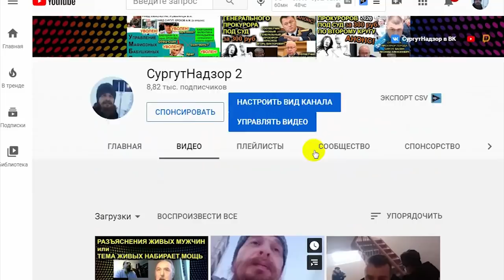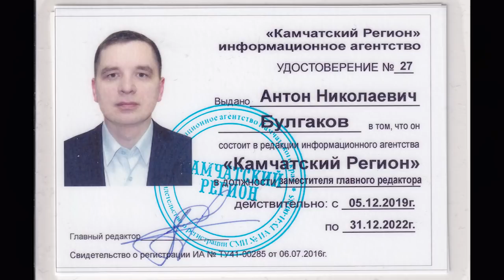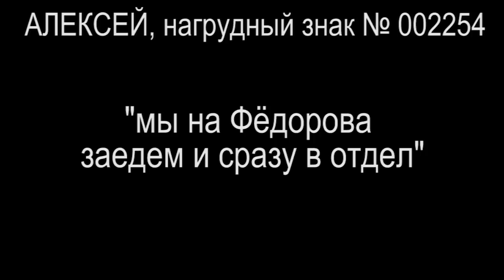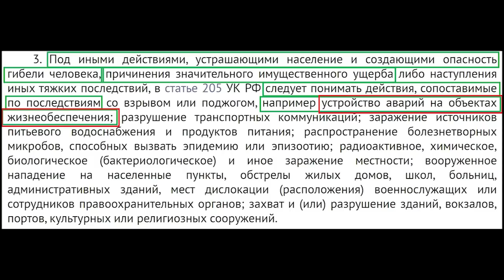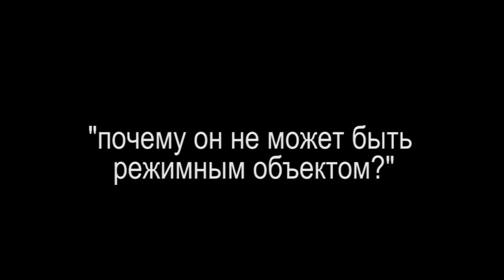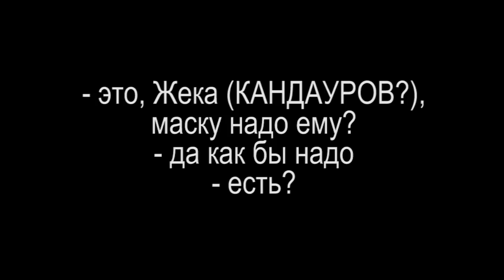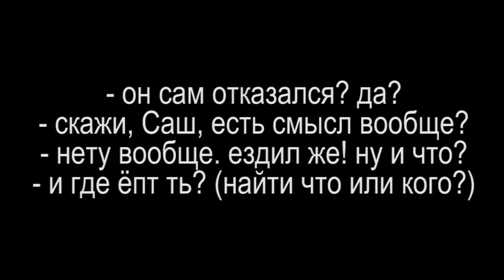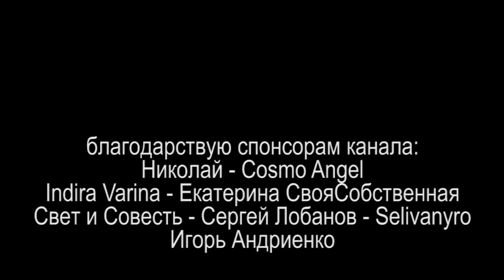ОПГ В ПОГОНАХ И БЕЗ или В ПНД В ЧЕТВЁРТЫЙ РАЗ 2021.02.08 Сургут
шокирующие подробности четвёртой попытки сдать меня в ПНД и оформить по статье 6.9 КоАП РФ (Потребление наркотических средств или психотропных веществ без назначения врача либо новых потенциально опасных психоактивных веществ)

ТАКОГО ВЫ ЕЩЁ НЕ ВИДЕЛИ И НЕ СЛЫШАЛИ!
сразу скажу что все записи уже давно хранятся в надёжных местах
и если что-то со мной или с моими знакомыми что-то случиться будет опубликована полная версия
03 февраля 2021 то что я видел и слышал сам
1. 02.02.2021 мне отключили свет.
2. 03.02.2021 мне повторно отключили свет.
3. Позвонил 102 «угроза жизни»
4. Позвонил 102 вызвал МЧС – игнор
5. Через 5 минут 50 секунд приехал наряд полиции
6. Под угрозой применения физической силы меня задержали и доставили в полицию по ст. 19.13 (заведомо ложный вызов)
7. В 10-55 ЛУЦЕНКО ДМИТРИЙ НИКОЛАЕВИЧ (начальник ОП-3) и ЕВСЕЕВ ГЕННАДИЙ ВЯЧЕСЛАВОВИЧ (зам. Начальника ОП-3) лично вышли посмотреть на меня
8. Изъяли все вещи и телефон под угрозой 19.3 (Неповиновение законному распоряжению)
9. Завели за решётку в дежурную часть
10. В 10-44 приехал и в 11-54 от ОП-3 на машине Хонда Пилот уехал РУСИН АЛЕКСЕЙ АЛЕКСАНДРОВИЧ (директор ООО «УК ДЕЗ ВЖР») якобы привёз документы.
11. Меня повезли в ПНД в четвёртый раз (по устному приказу ЕВСЕЕВА?) по протоколу КАНДАУРОВ ЕВГЕНИЙ С. на освидетельствование (копию не выдали). СТЕЦЮК ВИКТОР ВОЛОДИМИРОВИЧ при всех врал и отказал мне в желании позвонить родным, угрожал 19.3 и применил физическую силу. Всячески при всех уверял, что мы едем не в ПНД, а просто в больницу. Как только сели в машину – сказал да, едем в ПНД.
12. В ПНД завели сразу в приёмное отделение (БОРИТЬКО ЕВГЕНИЙ МИХАЙЛОВИЧ) и сразу начали оформлять. Я сказал вызвать ГУСЕЙНОВА ФАРИДА АЛЬБЕРТОВИЧА. Пришёл он и зав. Отделением МАРЧУК ЮЛИЯ ВЛАДИМИРОВНА. Поговорили – сказали пиши отказ. Написал волеизъявление их красной ручкой: запрещаю любое медицинское вмешательство. БОРИТЬКО: «Мы вас больше не задерживаем».
13. СТЕЦЮК сказал, что лучше пройти освидетельствование и если откажусь то будет административка по 6.9 (Потребление наркотических средств). Я отказался. Волеизъявление уже было написано.
14.  БОРИТЬКО распечатал и вручил акт с отказом от освидетельствования.
15. Приехали обратно в отдел полиции №3
16. Составили протокол по 19.13 (заведомо ложный вызов).
Личность персоны установили по форме 1П.
17. Напечатали повестку-пустышку на 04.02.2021
18. Выдали вещи и отпустили
03 февраля 2021 что происходило по другую сторону событий

до суда по ЖКХ осталось 8 суток
далее по тексту мои предположения (насколько расслышал):
Сразу после приезда РУСИНА АЛЕКСЕЯ АЛЕКСАНДРОВИЧА (директор ООО «УК ДЕЗ ВЖР») в отдел полиции
ЕВСЕЕВ ГЕННАДИЙ ВЯЧЕСЛАВОВИЧ устно даёт прямые указания:
надо будет его в ПНД спустить, вменяем психотропку (6.9) по полной
поставлена конкретная задача: сдать сразу в психушку по уголовке за сообщение о терракте
если откажут то на освидетельствование
если согласится, то «подлить туда (в мочу)» и 6.9 КоАП и арест и в камеру на 7 дней
если откажется то два свидетеля и 6.9 КоАП и арест и в камеру на 7 дней
ничего не получилось и привезли обратно
надо повторно освидетельствовать на 6.9 наркотики без свидетелей!
Опять в ПНД ехать повторно? Можно пригласить доктора сюда.
«штатные» свидетели из старых режимных есть? Нет
надо его в «шахматы» прокатить
ничего не выйдет
пытались сбадрить материалы дела по 6.9 некому ИГОРЮ ИВАНОВИЧУ
потом по 6.9 некой женщине
никто не берётся!
полицейские звонят неким «авторитетам» (по смыслу участковые) и получают характеристику: «никогда не употреблял и денег нет»
решили только по 19.13
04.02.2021 материалов дела по 19.13 в мировом «суде» не оказалось. Дальше проходной не пустили. Участковый собственноручно выписал новую повестку на 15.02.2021.
РУСИН 7 дней???
Я выражаю своё полное недоверие полное недоверие лицам работающим по контрактам на юридические лица
Отныне ни о какой чести мундира не может быть и речи

на ты или на вы?

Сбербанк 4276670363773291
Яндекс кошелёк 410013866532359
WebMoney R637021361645